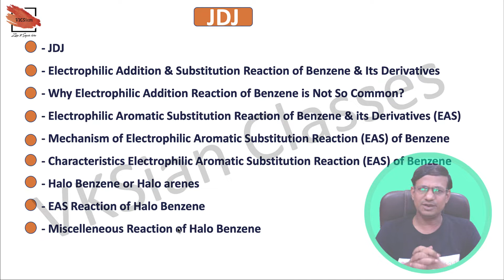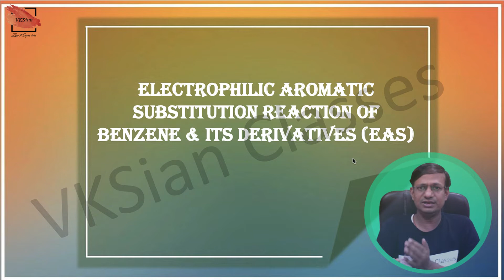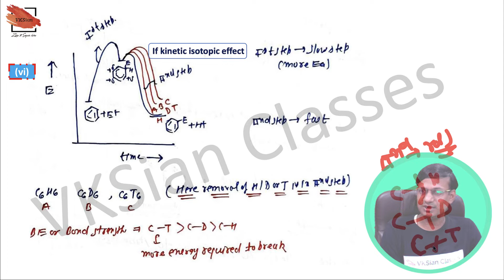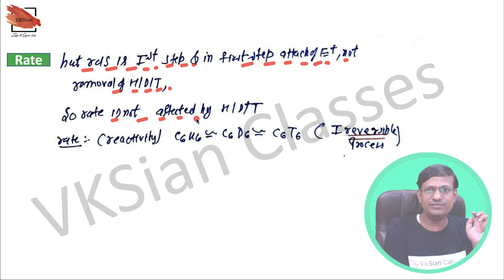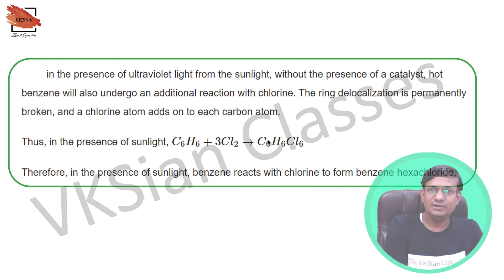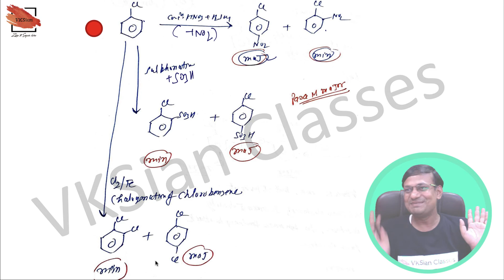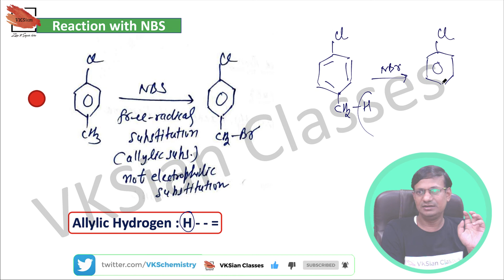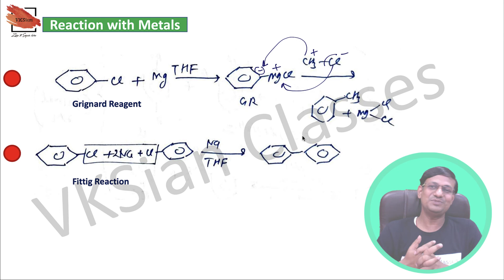Haloalkane & Haloarene | Preparation of Haloarene | EAS Reaction | JEE | NEET | AIIMS | L-9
In this class I will teach you EAS Reaction from very basic to highly Advanced Level . Detailed Subtopics are provided in Timestamps Below . Proper DPP , Class Notes & Assignments will be provided .

Timestamps :-

01:20 - JDJ
02:41 - Electrophilic Addition & Substitution Reaction of Benzene & Its Derivatives
10:48 - Why Electrophilic Addition Reaction of Benzene is Not So Common?
13:14 - Electrophilic Aromatic Substitution Reaction of Benzene & its Derivatives (EAS)
14:34 - Mechanism of Electrophilic Aromatic Substitution Reaction (EAS) of Benzene
22:25 - Characteristics Electrophilic Aromatic Substitution Reaction (EAS) of Benzene
28:48 - Halo Benzene or halo arenes
33:12 - EAS Reaction of Halo Benzene
36:20 - Miscelleneous Reaction of Halo Benzene